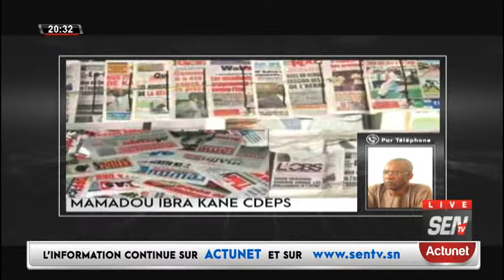« Divorce Yewwi et Pastef » le masterclass de Ndeye Fat Ndiaye sur la rupture entre Taxawu et Pastef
🛑XIBAAR YII COMMENTÉ DE 20H DU JEUDI 25 JUILLET 2024📍Vous pouvez réagir en direct # Kebetu ZikFm SenTv Dmedia Team221 Diasporaa @Senegal7tv @DakarMatinTv @rts-radiotelevisionsenegalaise